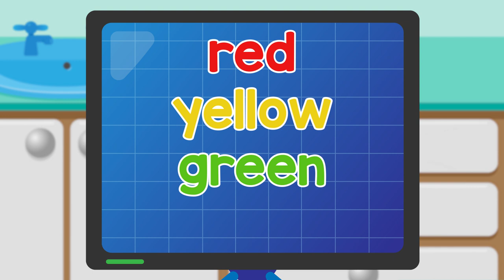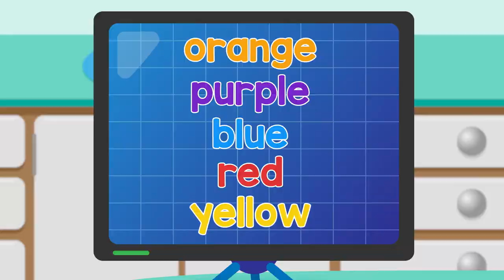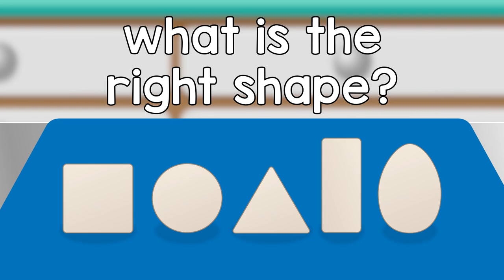Colours Of The Rainbow - Doctor Poppy's Pet Rescue | Animals For Kids | Cartoon Animals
Singalong to Colours Of The Rainbow with Doctor.Poppy and animals!

0:00 Colours Of The Rainbow
1:20 Stick Insect
2:43 Share The Load
4:39 Best of Friends
6:34 Chilly The Penguin
7:32 Cling On Don't Let Go
8:58 Sleep Tight Song
11:17 Nice and Clean Song
13:28 Egg Shape Song

"Red, orange, yellow, green
Four of the colours of the rainbow
blue, indigo, violet
Three more to make the full set

So Colin you must not forget
All the lovely colours of the rainbow
You can change red, blue or green
And all the lovely colours in between

So Colin chameleon don’t you know
You can match the colours of the rainbow
Red, yellow, green and blue
What an amazing thing
oh, what a lovely thing
What a wonderful thing you can do"